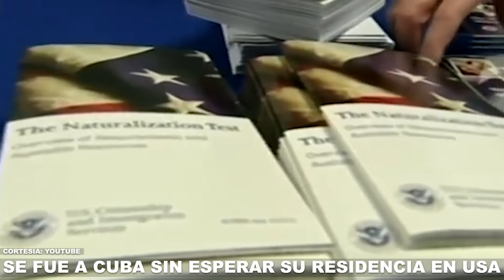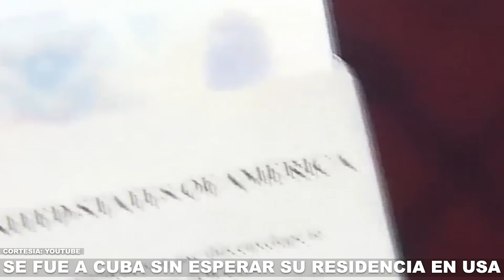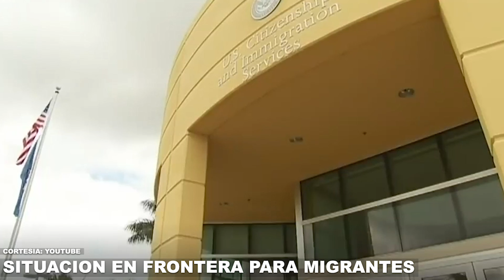ENTRÓ BAJO PIES SECOS PIES MOJADOS, NO ESPERÓ RESIDENCIA, VOLVIÓ A CUBA Y QUIERE VENIR POR FRONTERA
ESTE ES EL CASO DE UN CUBANO QUIEN ENTRÓ A LOS ESTADOS UNIDOS BAJO LA POLÍTICA PIES SECOS-PIES MOJADOS, NO ESPERÓ TENER SU RESIDENCIA PERMANENTE Y AHORA QUIERE ENTRAR POR FRONTERA. SOBRE ESTE TEMA CONVERSAMOS CON EL ABOGADO DE INMIGRACIÓN WILFREDO ALLE.